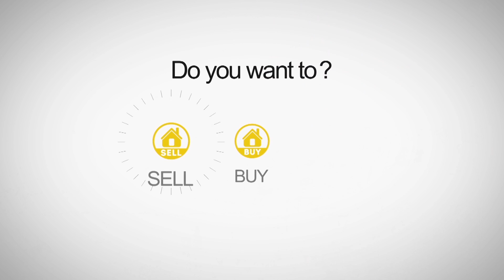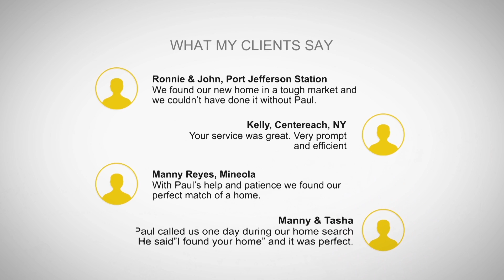Top agent in Patchogue 11772 for Suffolk County Long Island Real Estate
Looking for a top producing, trustworthy agent in Suffolk County?
Look no further than Paul Perrone for all of your Real estate needs.
From the most accurate analysis of your home to the most efficient use of technology to get you the most money in the least amount of time is what I strive to do for all of my clients.